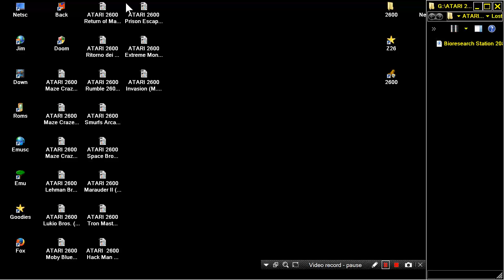ATARI 2600 Bioresearch Station 2084 Lost Luggage Hack 2005 James Catalano HOMEBREW